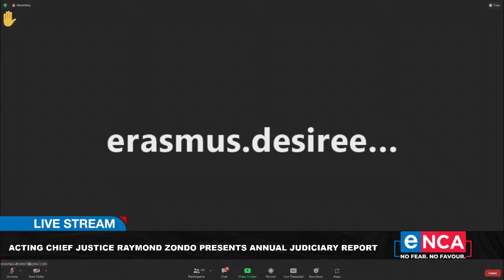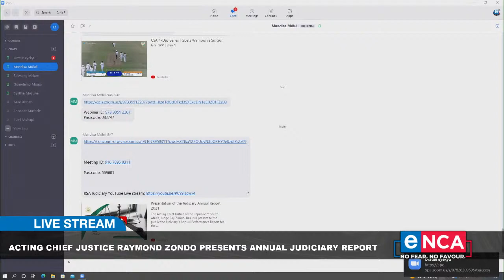Acting Chief Justice Raymond Zondo presents annual judiciary report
Acting Chief Justice Raymond Zondo will present the annual judiciary report this morning. The last report was presented by former Chief Justice Mogoeng Mogoeng -and was overshadowed by his prayer controversy at the time.